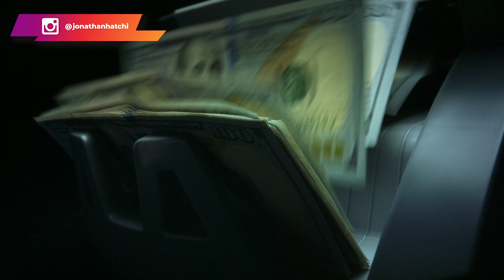Est-ce possible de lancer un business à 50 ans ?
Il existe aujourd'hui tellement de personnes qui pensent que c'est fini pour leurs rêves, qu'elles ne les réaliseront plus jamais. Des gens qui pensent qu'il est trop tard pour apprendre quelque chose, pour démarrer un business ou pour poursuivre leur intérêt unique.

La vérité est que vous n'êtes jamais trop vieux, c'est juste l'histoire et la chronologie que vous vous êtes données. Vous vous êtes dit que certaines choses doivent se produire à un certain âge, sinon elles ne se produiront jamais pour vous. Rien ne peut être plus éloigné de la vérité.
Vous pouvez choisir et changer le cours de votre destin à tout moment. Il existe des histoires inspirantes qui montrent que l'âge n'est qu'un chiffre et qu'il n'est jamais trop tard pour réaliser votre rêve.

0:00 Intro
1:47 Il n'est jamais trop tard
7:30 Le temps pour mettre en place un empire
9:05 L'avantage de lancer un business étant vieux
11:14 En résumé
15:35 Conclusion
▬▬▬▬▬▬▬▬▬FORMATION OFFERTE▬▬▬▬▬▬▬▬▬▬▬

▬▬▬▬▬▬▬▬▬ COACHING/FORMATION  ▬▬▬▬▬▬▬▬▬▬▬

▬▬▬▬▬▬▬▬ MES OUTILS ▬▬▬▬▬▬▬▬▬▬▬▬▬▬▬▬

▬▬▬▬▬▬▬▬▬▬▬▬ Témoignage client ▬▬▬▬▬▬
Je te mets le lien des témoignages/résultats de mes coachés :

▬▬▬▬▬▬▬▬▬▬▬▬ LIENS ▬▬▬▬▬▬▬▬▬▬▬▬